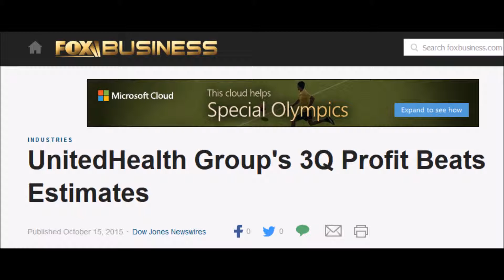United Health Group Soaring Obamacare Profits: Crony Fascism Not Capitalism! (Limbaugh)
Rush Limbaugh (10/18/15): "These insurance companies have thrown in with Obama rather than face his wrath and oppose him as they would normally, naturally do on the basis of issues and ideas."